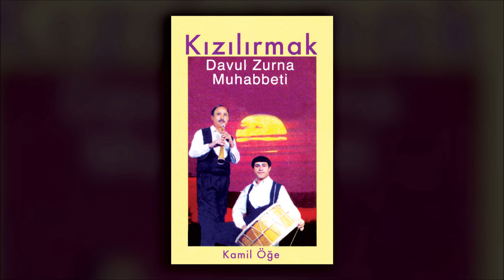Kamil Öğe - Bak Zamana (Official Audio)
Kamil Öğe'nin, Bonus Müzik etiketiyle yayımlanan "Bak Zamana" isimli şarkısı, Avrupa Müzik kanalında!